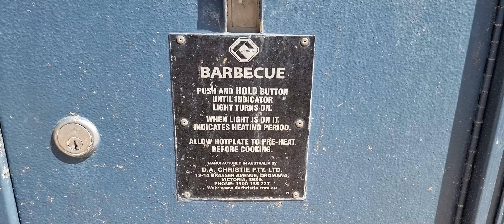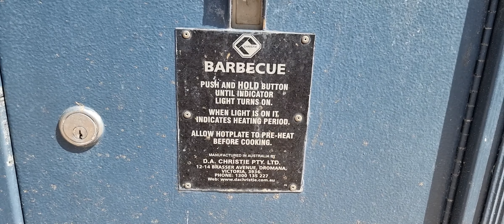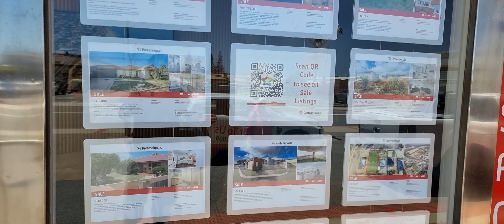Круиз в Австралию 2023. Фильм 8. Джералдтон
Небольшой город в Западной Австралии. Как и Брум, одноэтажный.
Население 31 тыс человек.
Очень все чисто и аккуратно. Нас привезли в центр на бесплатном шаттле. Собственно говоря, центр – громко сказано. Даже городские госучреждения одноэтажные. Очень симпатичная архитектура. Чистота идеальная.
Нам дали карты города – две полузастроенные улицы. По одной пошли вперед, по другой назад.
Маяк Пойнт-Мур с его культовым красно-белым дизайном является самым высоким «металлическим» маяком в Австралии высотой 34 метра. Его луч виден на расстоянии 26 километров от моря
Очень красивые аккуратные домики. Даже непонятно – какие из них учреждения, какие гостиницы, а какие – частные дома.
Городской пляж, расположенный вдоль побережья Джералдтона, представляет собой место для семейного отдыха с принадлежностями для барбекю, бесплатным Wi-Fi, столами для пикника, детской площадкой, аквапарком и молодежным участком.
Нам очень понравилось оборудование пляжа. Мы не купались, было достаточно холодно, но несколько тел в воде видели.
Стоит электрическое оборудование для барбеку. Привозите мясо, включаете кнопку, разогреваете плиту, жарите мясо. Чистите плиту. Все бесплатно.
Очень оригинальные туалеты в виде кубов.
Посетили интересное здание – бывший госпиталь времен первой мировой войны.
Попали в шопинг центр, который оказался очень солидным современным каньоном. Через 2 часа я смог вывести оттуда жену. Потом мы попали в другой, не менее серьезный шоппинг центр... Хорошо, что пора было идти на корабль.
Все это в ролике.

Просьба – я не кинооператор, я только учусь и поэтому буду очень благодарен за конструктивную критику.

Меня часто спрашивают - где заказать круизы. моя рекомендация - Алекс Шустерман

Я очень рекомендую присоединиться к одному из самых лучших круизных форумов в фейсбуке - это "Блог Форум Круизера. Морские круизы и все их Секреты"